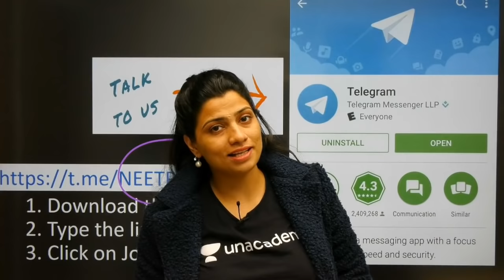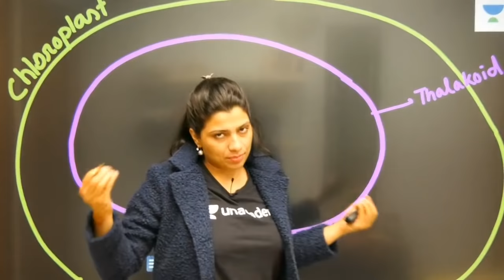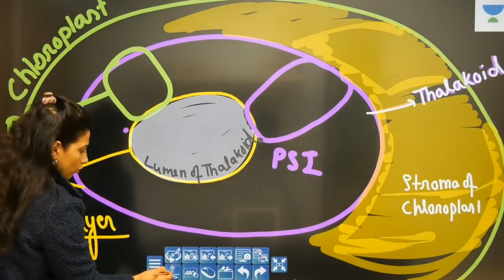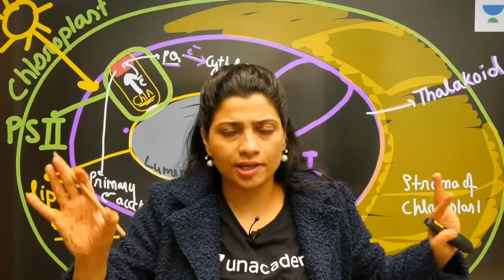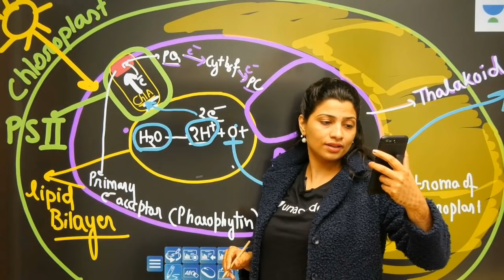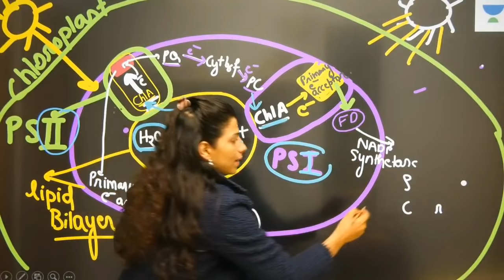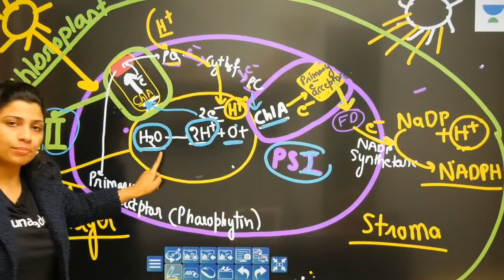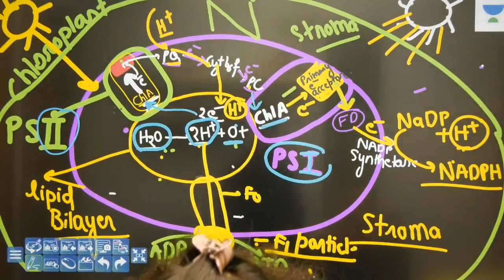L5: The Z scheme and Chemiosmotic Hypothesis | Photosynthesis Complete NCERT Review | NEET 2020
Ritu Rattewal and other top educators are teaching live on Unacademy Plus.

Ritu Rattewal will be starting with the Z scheme and Chemiosmotic Hypothesis. It is very important for NEET 2020. In this lesson, Ritu Rattewal shares her various preparation strategy along with examples which will help you to crack the exam.

Unacademy Plus Subscription Benefits:

1. Learn from your favorite teacher
2. Dedicated DOUBT sessions
3. One Subscription, Unlimited Access
4. Real-time interaction with Teachers
5. You can ask doubts in a live class
6. Limited students
7. Download the videos & watch offline

neet 2020 exam time table
neet 2021
neet 2022